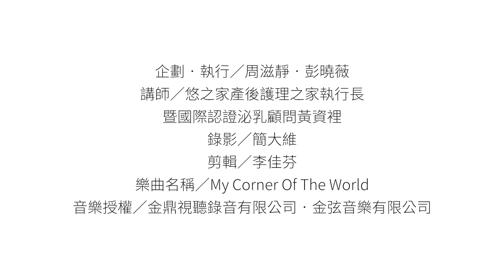哺乳Q&A．24 家中支持系統對母乳媽媽的影響？｜媽媽寶寶MomTV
母乳媽媽真的很辛苦，家人的體諒與幫忙對母乳媽媽而言，是一個非常重要的一件事
而關心媽媽也不會很困難，只要一句溫暖的話或協助照顧孩子幾個小時或是幫忙家事，對忙於哺餵母乳及照顧新生兒的媽媽，就非常讓她感動了